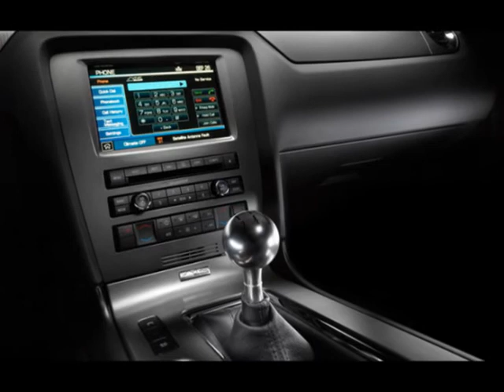2010 FORD MUSTANG 2DR CPE GT PREMIUM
2010 FORD MUSTANG 2 Door Coupe GT PREMIUM

Maxwell Ford
Austin , TX